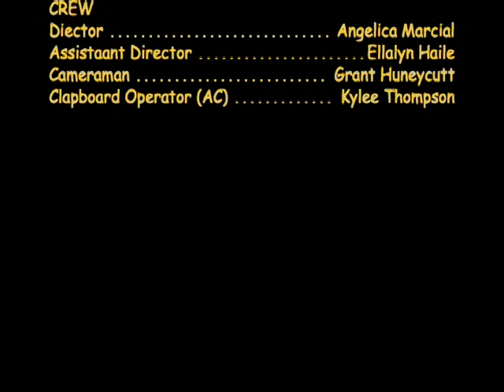Flip The Script - How much do kids laugh?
Yellow teams project- how much do kids laugh?
Cast
Host 1- Elijah king, Esq.
Host 2- Michelle Barber
Comedian 1- Asley Drouin
Comedian 2- Matthew
Comedian 3- Gabriella Morrow

Crew
Director- Angelica Marcial
Assistant Director- Ellalyn Haile
Cameraman- Grant Huneycutt
Clapboard Operator- kylee Thompson